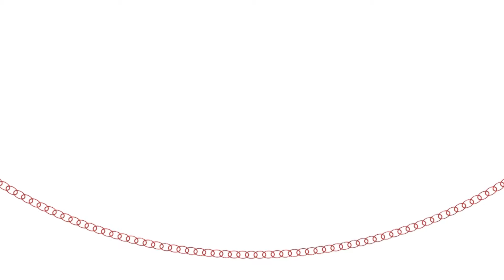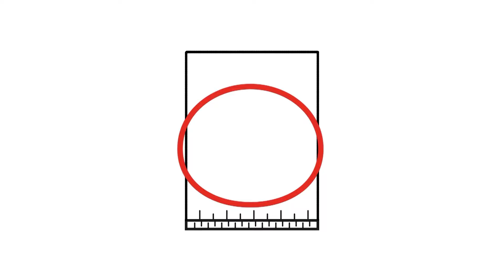เสียงแห่งอิสานโซล | รัสมี เวระนะ | TEDxBangkok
ด้วยเสียงร้องอันทรงพลัง ที่เอื้อนเอ่ยเพลงหมอลำภายใต้จังหวะโซลให้เข้ากันอย่างไม่น่าเชื่อ แป้ง รัสมี หญิงสาวผู้เป็นทั้งนักร้องและนักแต่งเพลงที่พร้อมจะมาร่ายมนตราสะกดทุกหัวใจให้ตราตรึงไปกับบทเพลงแบบใหม่ ที่จะทำให้คุณลืมการร้องหมอลำแบบดั้งเดิมไป

Rasmee recently took home a total of three 13th Komchadluek awards including Best Female Artist, Best Album "Isan Soul EP", and Best Song "Maya".